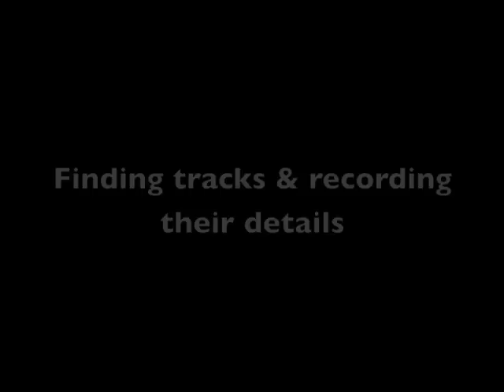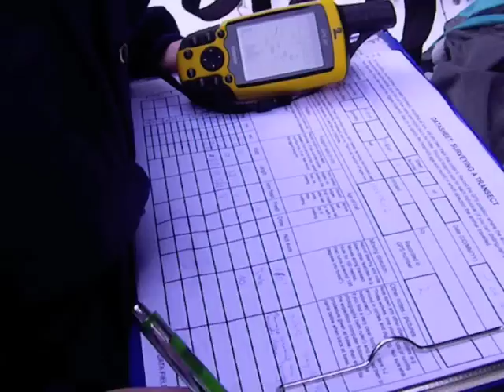Biosphere Expeditions: Lynx, wolves & wildcat, Slovakia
Some research activities on the lynx, wolf & wildcat project in the Carpathian mountains of Slovakia. Lynx, wolves and wildcat project in the Slovakian Carpathian mountains.